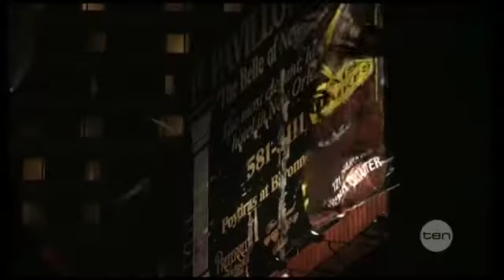New Orleans spared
Hurricane Isaac has shown some compassion, sparing New Orleans of a second catastrophic punch